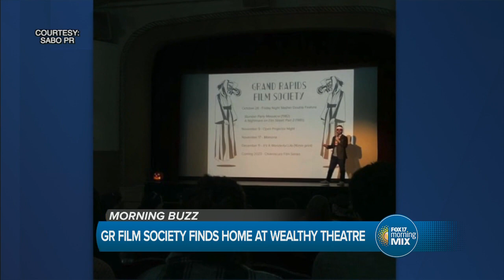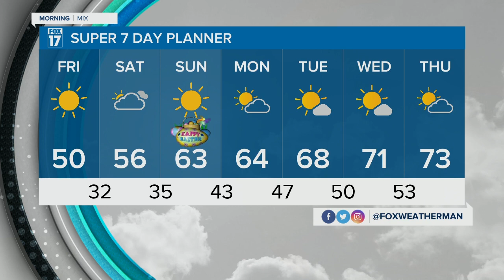Morning Buzz: April 7, 2023